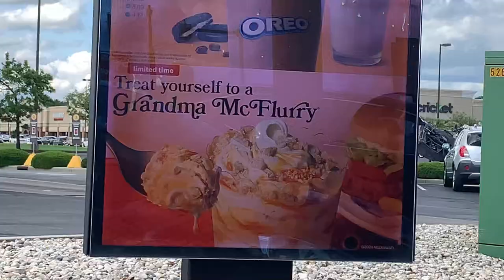WE GOT RIPPED OFF ( McDonalds Grandma Mcflurry review )